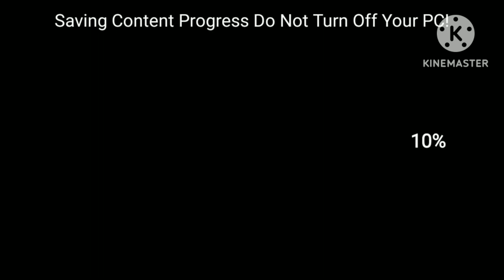Superkitana And The Ultimate Crossovers PC Bootleg Game Over As Amy2.EXE